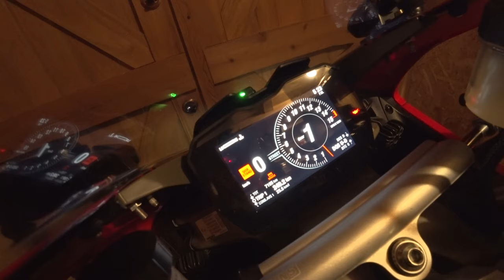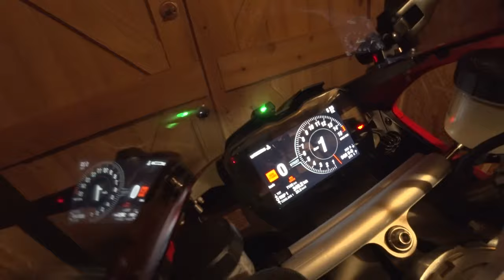遂に初車検！PANIGALE V4Sビポスト仕様に換装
Barcarolle(バルカロール)と申します。

購入して初めての車検です
販売されているパッケージはモノポスト仕様なのに
車検証には2名乗車？？1名乗車で売ればいいんじゃね？って思いますが……
自分で整備するのは好きなので全然いいのですが( ´∀｀ )

因みにビポスト仕様のパーツは購入時に綺麗に箱に入れて引き渡してくださいます

と、いうわけでモノポスト仕様からビポスト仕様に換装するだけの動画です